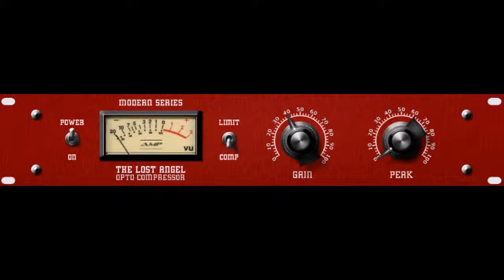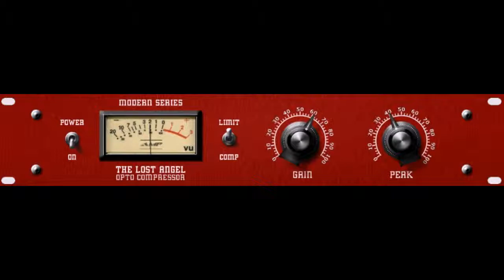Modern Lost Angel (electric guitar) by Antress Modern Plugins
The Lost Angel by Antress Modern Plugins

Classic LA-2A® Compressor clone

Track by Trivision